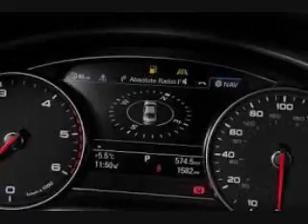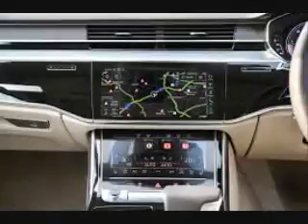2018 Audi A8 50 TDI 2017 UK Redesign Powertain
2018 Audi A8 50 TDI 2017 UK Redesign Powertain